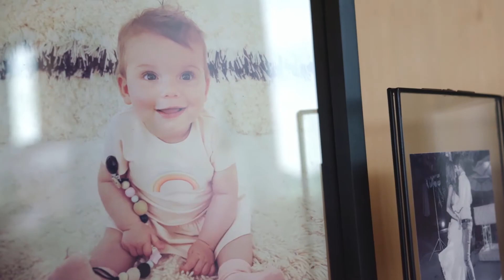FR | Nuna ZAAZ: Join the table & enjoy | In Home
Grand mangeur, joueur, salisseur : pas de problème pour ZAAZ.

Au moment où ils sont prêts, vous l’êtes aussi. ZAAZ est plus compacte que la plupart des autres chaises hautes, il est si facile de l’installer près de la table. Et comme manger est pour les enfants ce qu’était peindre à Picasso, nous nous sommes assurés de son nettoyage facile. Essuyez la ZAAZ ou enlevez les pièces pour les passer au lave-vaisselle.

Moins de lavage, plus de temps pour jouer.